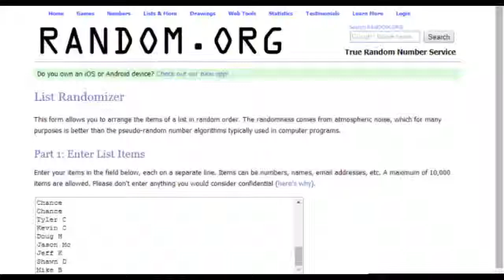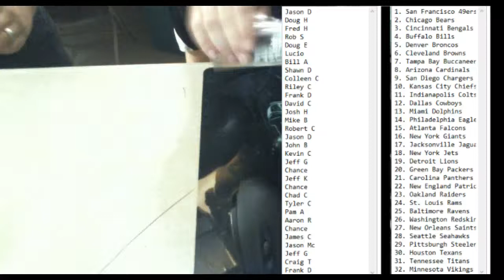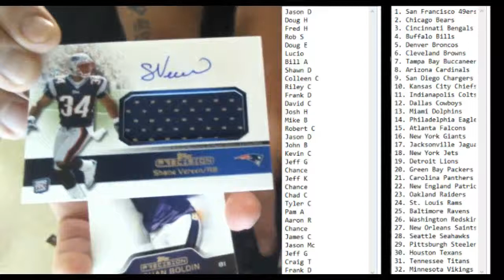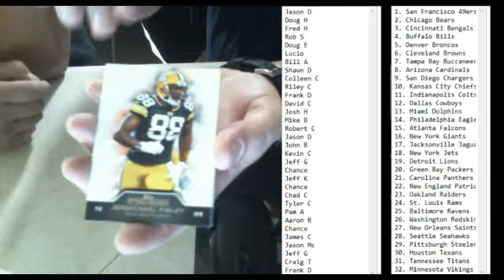2011 Topps Precision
Saturday Night Box #1